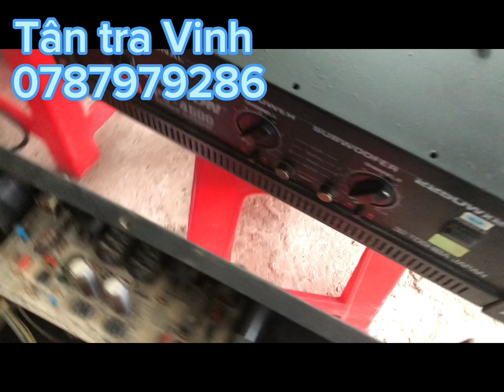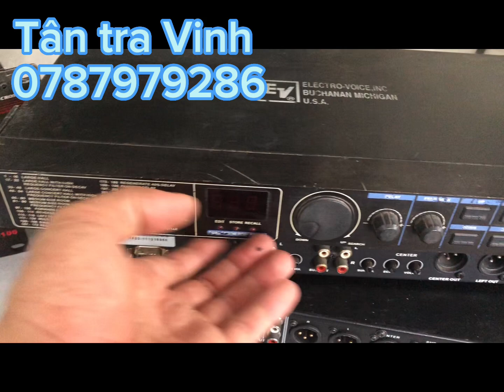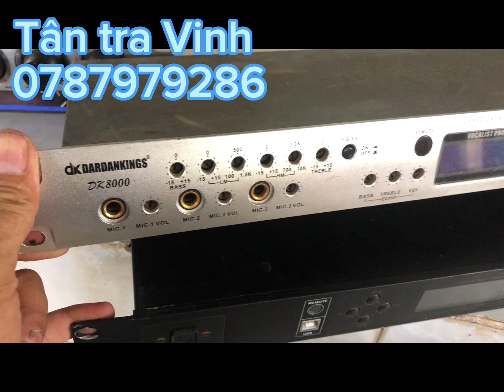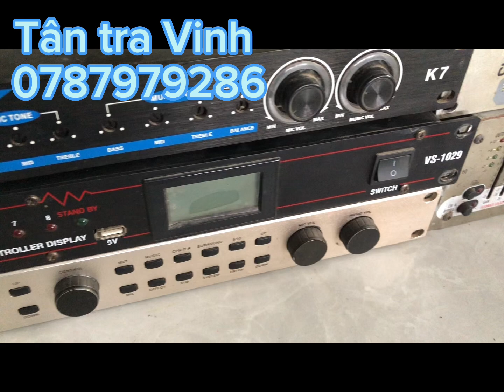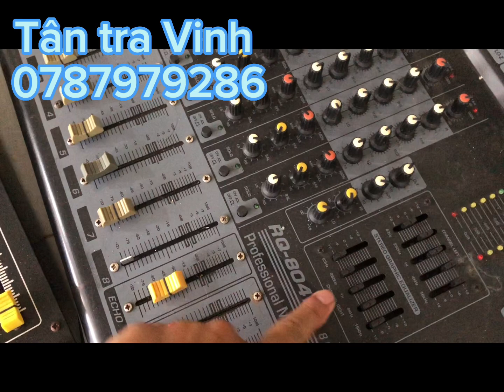Loa 30 neo chép 450 850 neo phân tần giá 500k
Tân tra Vinh chuyen thanh lý mua bán trao đổi thiết bị âm thanh nhạc sống kẹo kéo loa vang số lọc xì nang tiếng giá